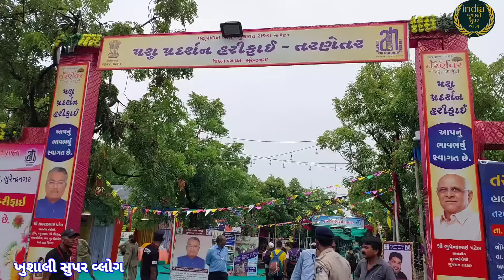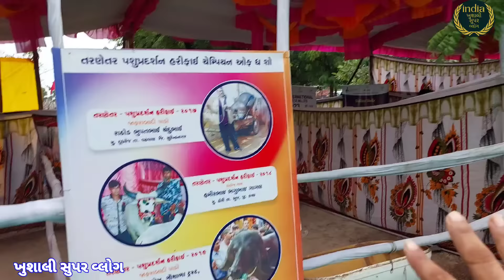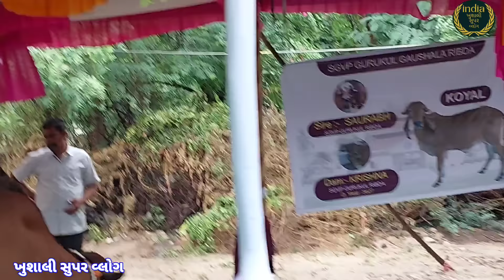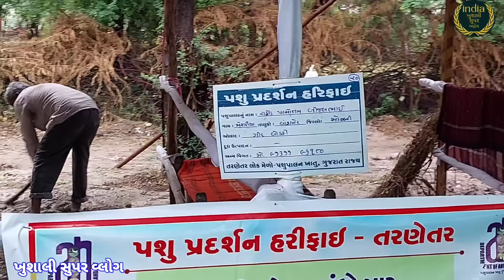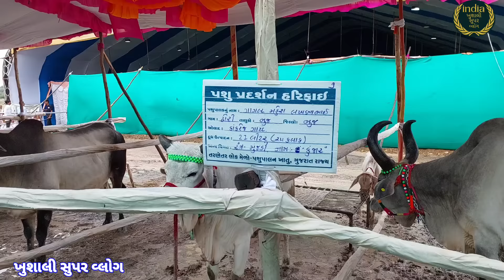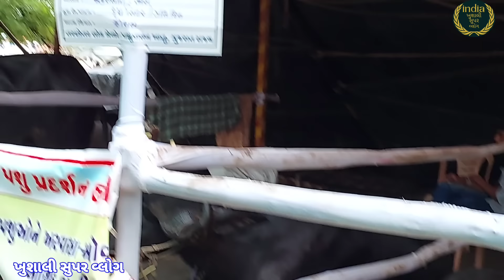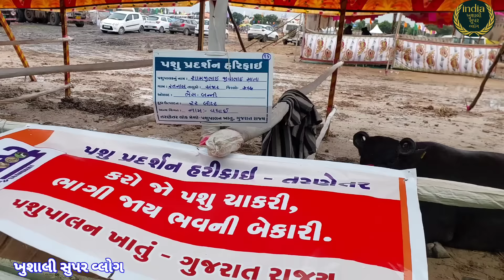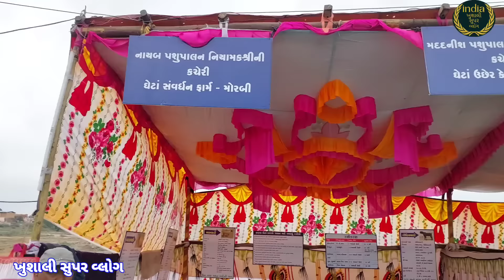પશુ પ્રદર્શન હરીફાય તરણેતરનો મેળો 2023 | Tarnetar No Melo | Tarnetar Fair | Gujarat Tourism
KHUSHALI SUPER VLOGS